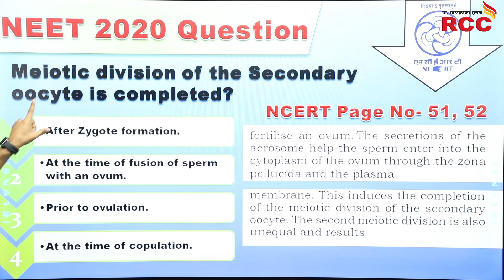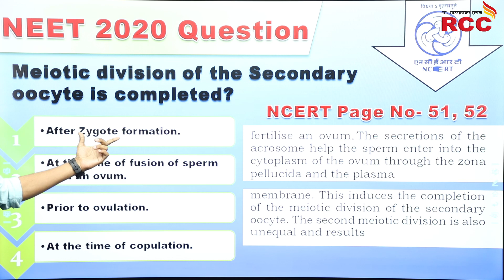Biology Vajra - The ultimate NCERT based guess questions for NEET 2021 by RCC.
🛑 For Admission 🛑

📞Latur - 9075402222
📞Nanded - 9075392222